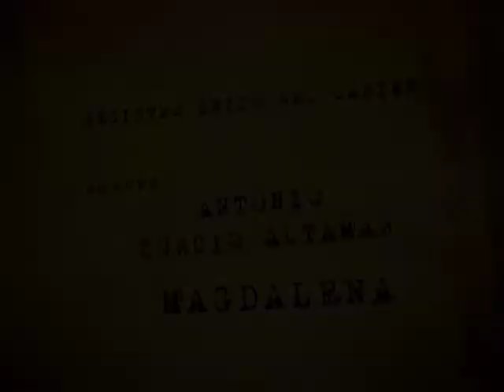El Caribe en el Bicentenario - Antonio Curcio Altamar